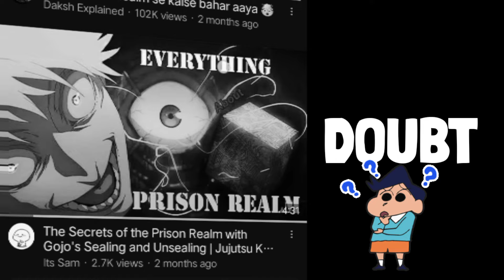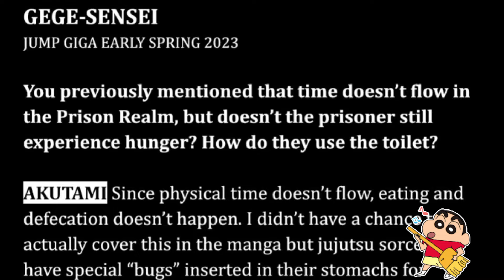The Most Dangerous Weapon In JJK🥶 !!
What is Gojo doing INSIDE the Prison realm?

***IGNORE TAGERINOS